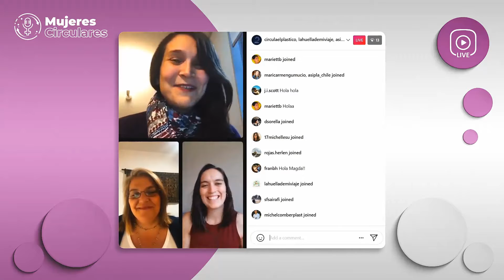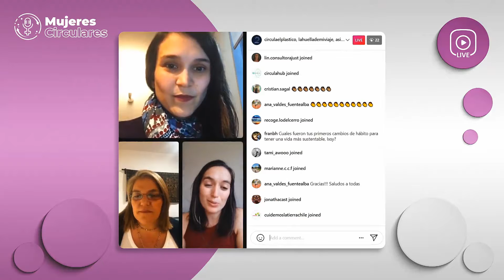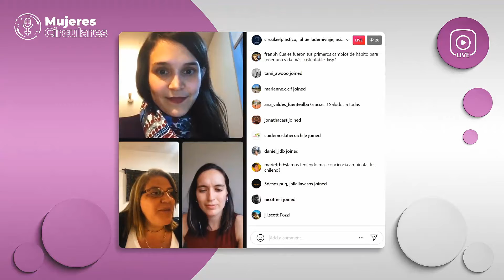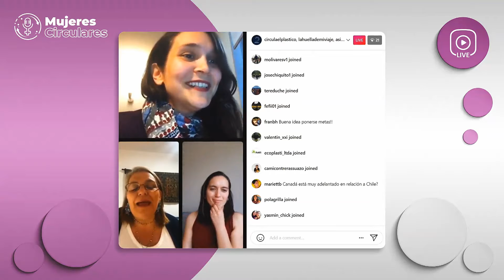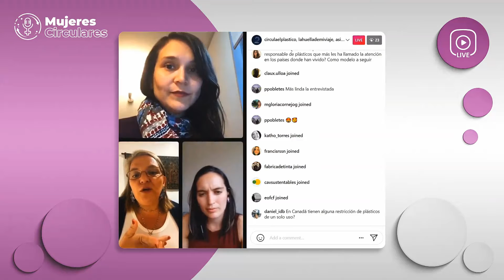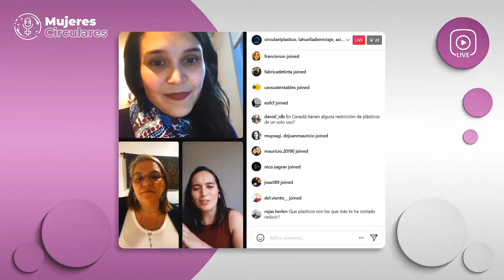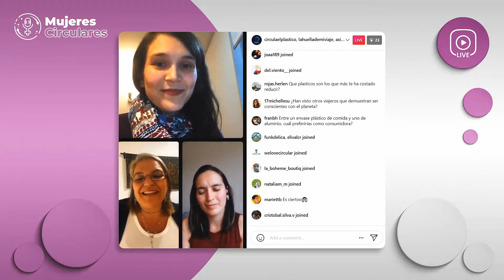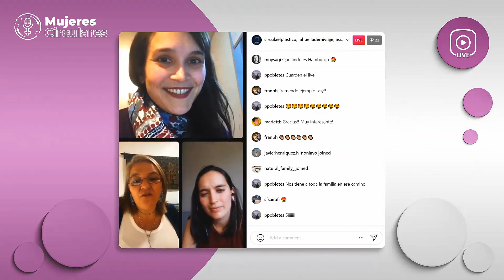Mujeres Circulares 2da Edición- Ixsy Valdés